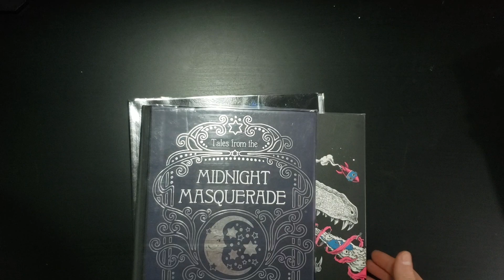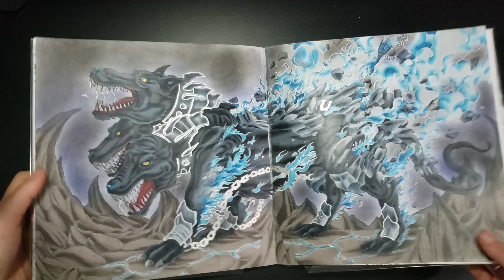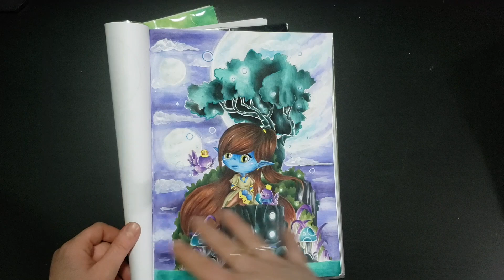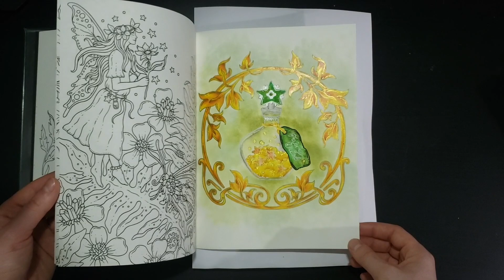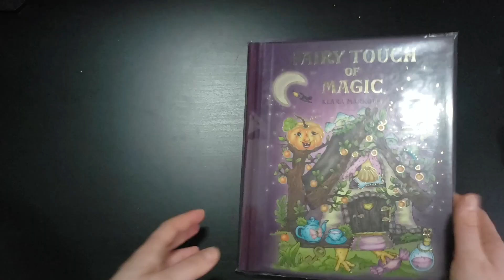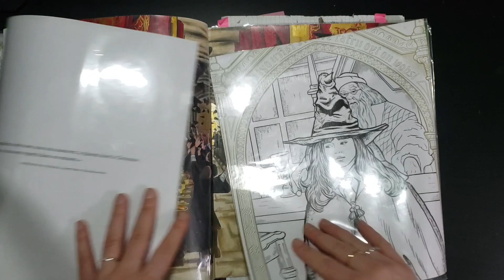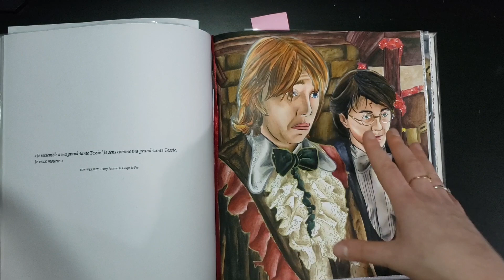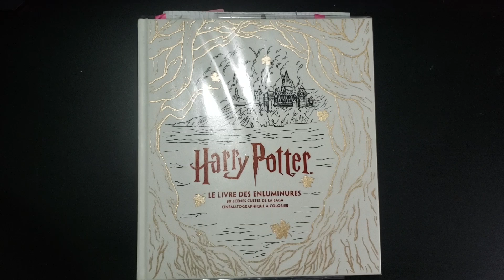Tag de Mélissa Arts : 10 coloriages préférés de 2021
Hello !

Tout premier tag pour moi, merci à Camille de m'avoir taguer ! j'ai adoré tourné cette vidéo ^^

J'espère que vous aimerez, bisouuus